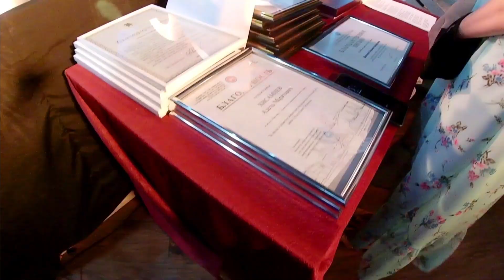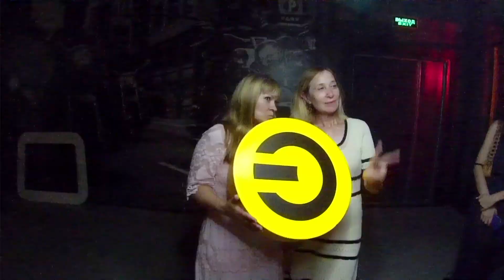Эфир - 30 лет в эфире | корпоративный праздник